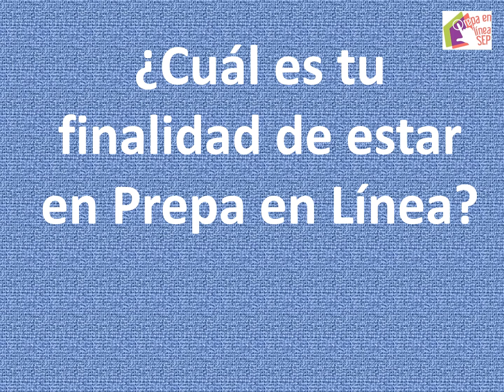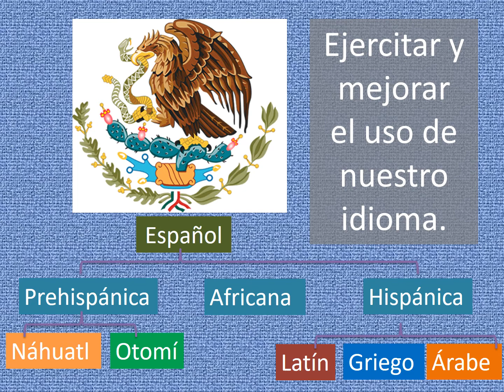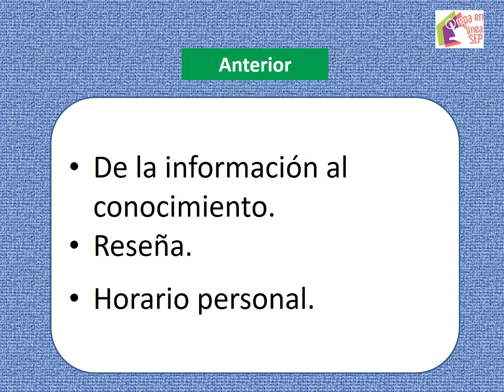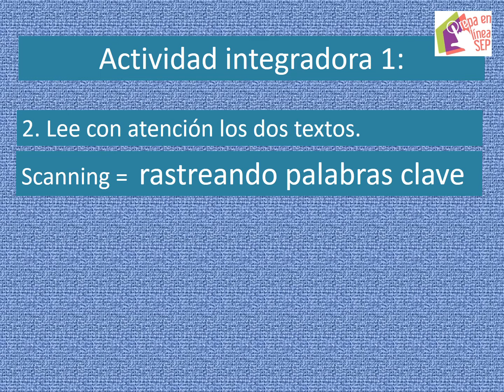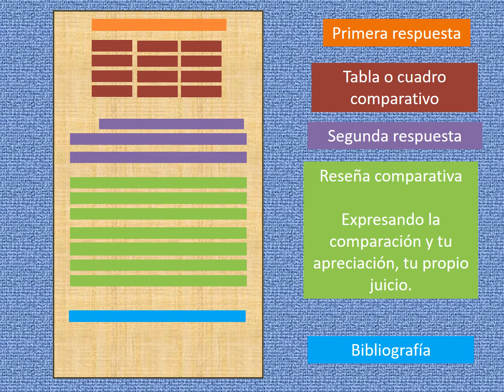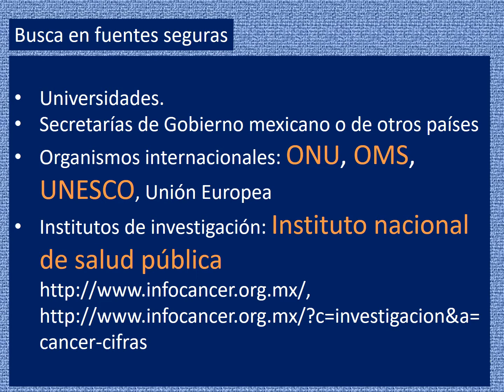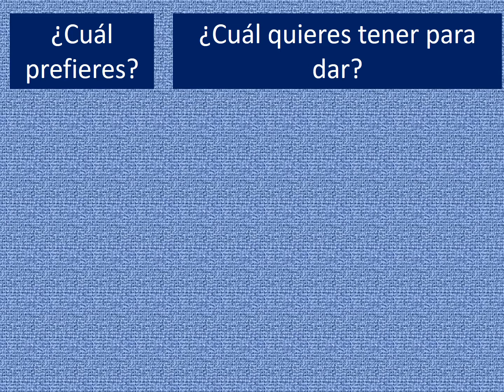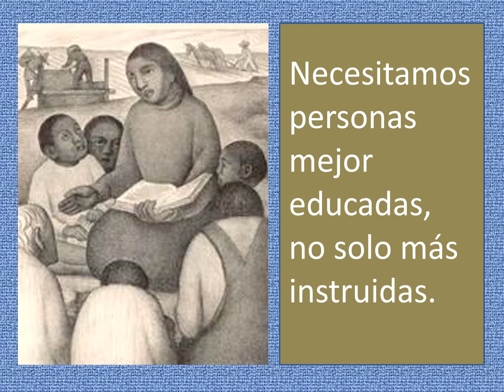Primera sesión del Módulo 3, "El lenguaje en la relación del hombre con el mundo" Prepa en línea SEP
Primera sesión síncrona del Módulo 3, "El lenguaje en la relación del hombre con el mundo" Prepa en línea SEP, prof. Pedro Ayala del Valle